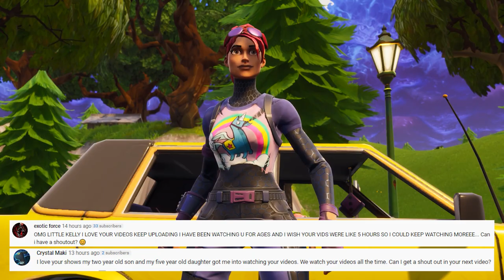DRIFT AND CATALYST ARE HAVING A BABY | Fortnite Short Film